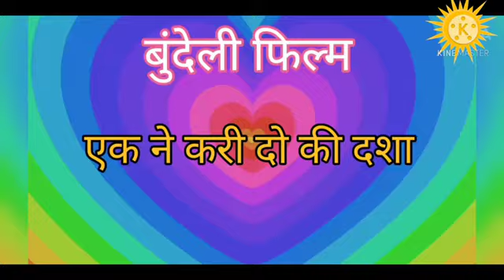बुंदेली कॉमेडी//एक ने कराई दो की दशा bundeli comedy ek ne karai do ki Dasha prastuti solanki studio